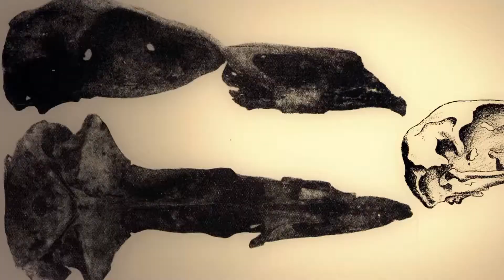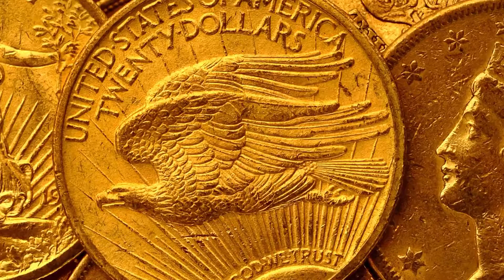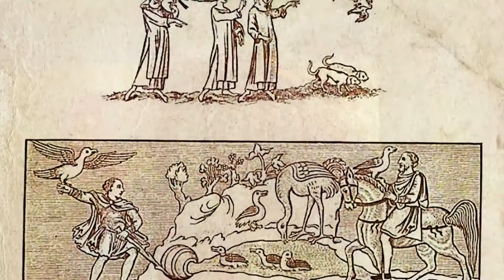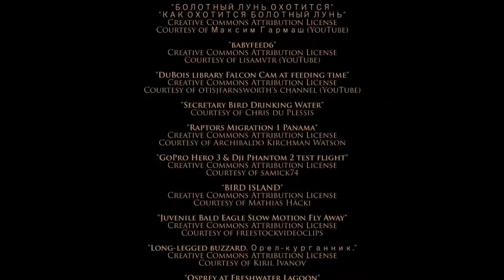Wild About Animals - Learn All About Raptors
Wild About Animals

Learn All About Raptors

Entertaining. Educational. Engaging. Animals and nature instinctively brought together in a visually stimulating documentary format. This series is a detailed journey into the life and Learn all about Raptors.

Each program features stories about exotic and unique animals to help you learn about the animal kingdom. "Wild About Animals" educates and entertains through a combination of dramatic footage and an engaging narrative.

This episode features Raptors

Wild About Animals Series

K4934